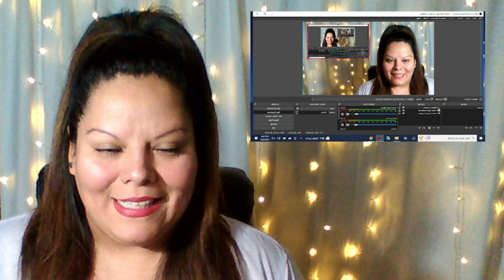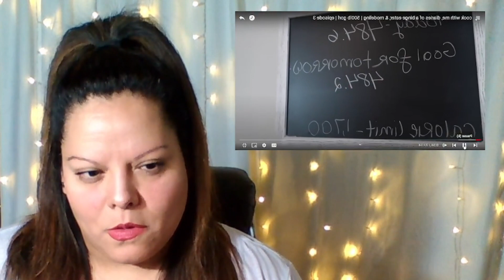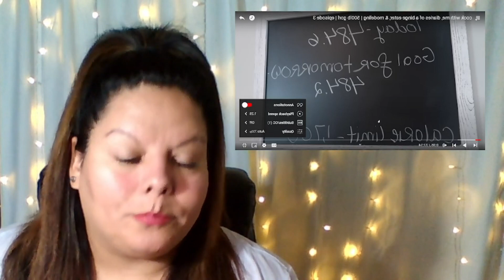FOODIE BEAUTY LAUGHS AT D2 SITUATION | AMBERLYNN REID STILL ORDERING TAKE OUT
Amberlynn still ordering out and maintaing weight.
I tap in on the Chantal, Nader and D2 nonsense.